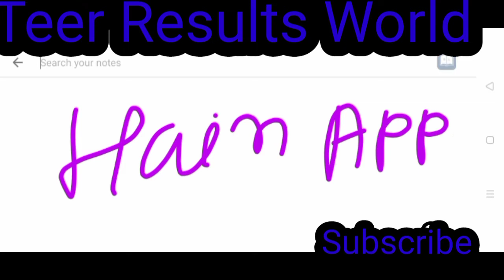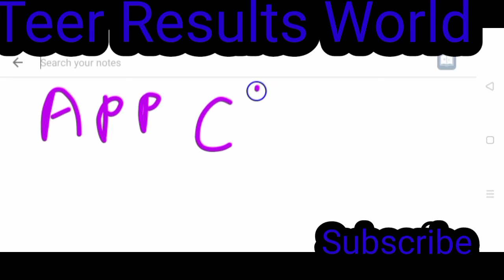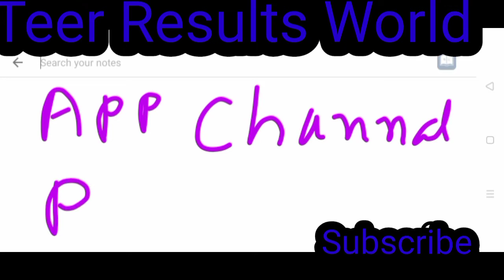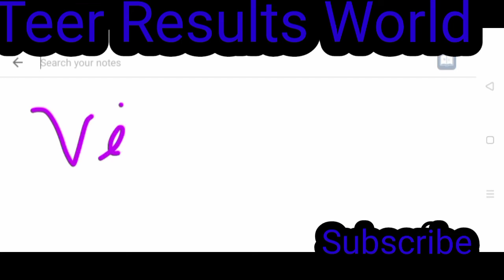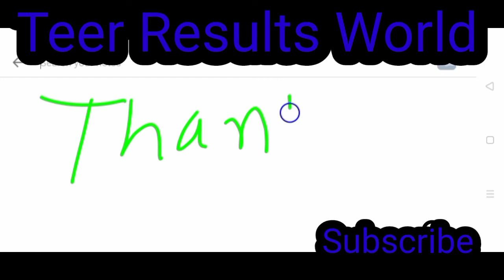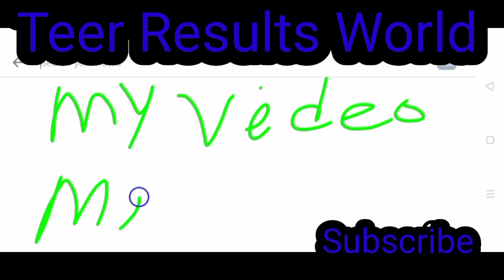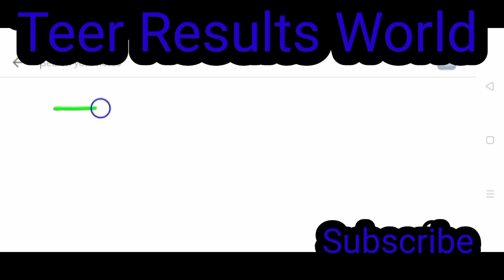hiaoi laitlyngkot,shillong teer target,shillong teer vip guti,shillong teer live,shillong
World Teer#pro,
Teer results live Shillong,
Teer world common number,
Teer Book number,Teer Results#Pro,
Teer common number in World,
Teer Target in World,
Teer House Ending,
Teer Single Number,
Teer Hitt Number,
Teer All counter results,
Teer Common Number Shillong,
Teer Common Number khanapara,
Teer Common Number Juwai,
Teer Common Number JuwaiLatombay,
Teer Morning Common Number,
Teer Morning Results,
Teer Morning Hitt Number,
Teer Night results,
Teer Night Common Number,
Teer Khasi hills,
Teer Hills Common Number,
Teer Hills Results,
World Teer booking number,Book number teer,
One Week Booking number Teer,
Live Teer Results,
Live Teer Target,
Live Teer Common Number,
Teer Association shillong,
How To Shillong teer,
What's this Teer Target,
তীর শিলং,
তীর কমন নাম্বার,
শিলং তীর রেজাল্ট,
Teer Kia Hain,
Teer Kaise Kelte Hain,
Lack Poti,
World booking number,
Hitt Number Teer,
Bhutan teer common number,
Bhutan teer Results,
Bhutan teer Target,
Shillong Teer,
Shillong Teer Counter Fixed results,
Teer News,
Advance Teer Results,
Full Hitt Number Shillong,